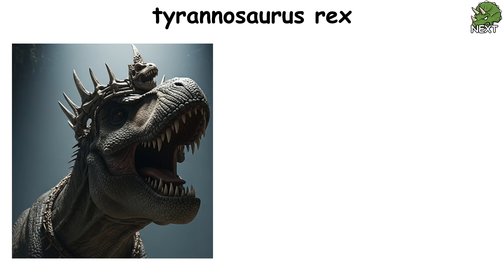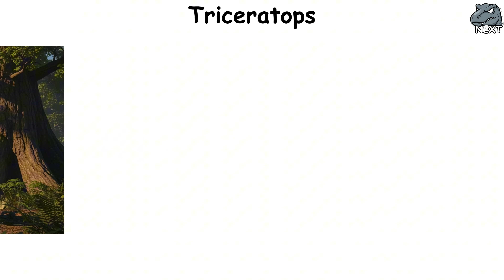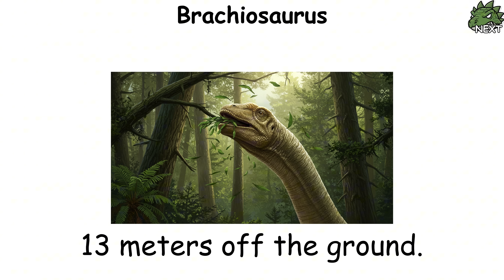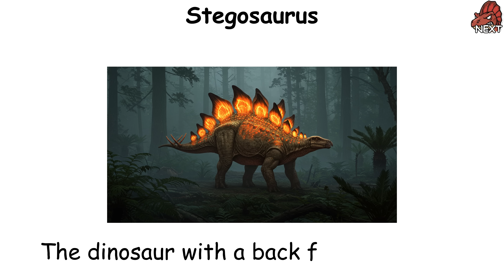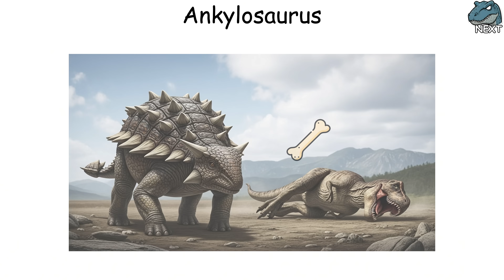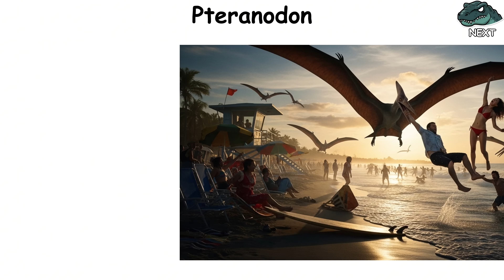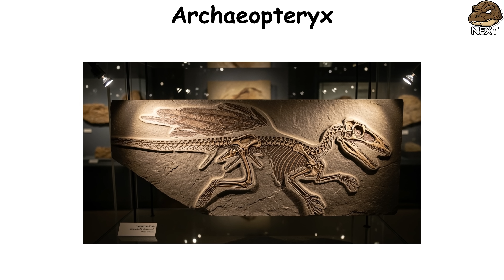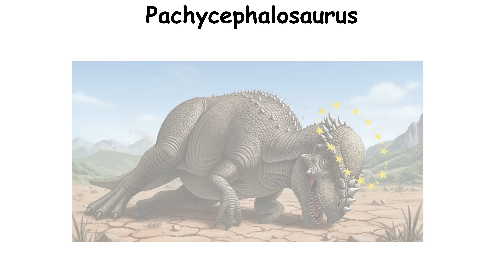Every POPULAR Dinosaur Explained in 12 Minutes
Get ready for an epic journey into the past! In Every POPULAR Dinosaur Explained in 12 Minutes, we bring together the most iconic dinosaurs in history all in one place. From the mighty Tyrannosaurus rex to the towering Brachiosaurus, and the swift Velociraptor, you’ll discover how these creatures ruled the Earth and why they became cultural legends.

Beyond introducing each species in a clear and engaging way, this video also explores fascinating facts, scientific discoveries, and long-standing debates about fossils. If you’ve ever wondered “What was the most dangerous dinosaur?” or “Why do the most famous dinosaurs appear in movies and documentaries?”, this video delivers the answers while keeping you entertained the whole time.

Chapters:
00:00 - Tyrannosaurus Rex
00:56 - Triceratops
01:45 - Velociraptor
02:48 - Brachiosaurus
04:00 - Stegosaurus
04:52 - Spinosaurus
05:45 - Ankylosaurus
06:40 - Allosaurus
07:35 - Pteranodon
08:37 - Mosasaurus
09:31 - Archaeopteryx
10:21 - Pachycephalosaurus
11:32 - Next Episode

Watch until the end and uncover all the curiosities.